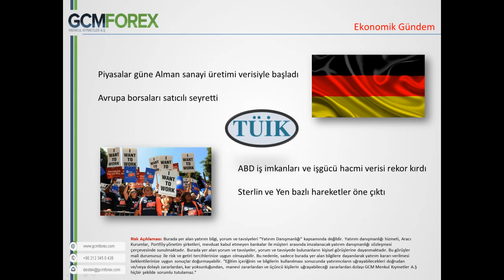8 Temmuz 2014 Günün Özeti